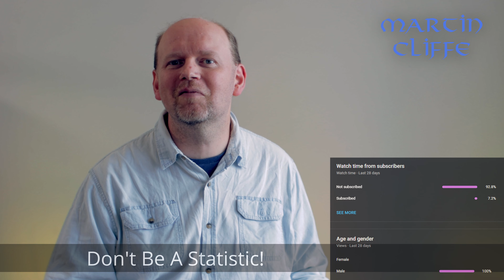Too Much Choice!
One of the biggest challenges of modern life is that we simply have too much choice! Almost everywhere we look, we are bombarded with so many choices that we can experience decision fatigue and option paralysis! As we're heading into December, I thought I'd look a little bit at this, from my personal experience and perspective.

Hi, I'm Martin Cliffe, I'm a Bucharest-based English musician and YouTuber. As well as music stuff, my channel is about my journey away from physical and mental clutter, and towards a more minimal and intentional lifestyle, particularly as we adjust to Romanian life after 8 years in Hong Kong.

The Thinking Tree EP is available now at an online music store near you.